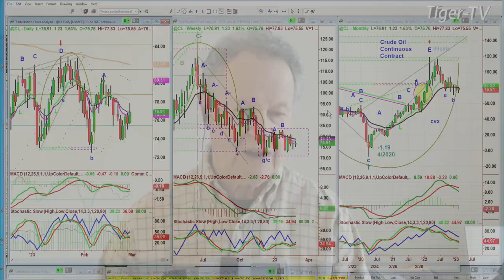February 28th, 10AM ET Market Update on TFNN - 2023